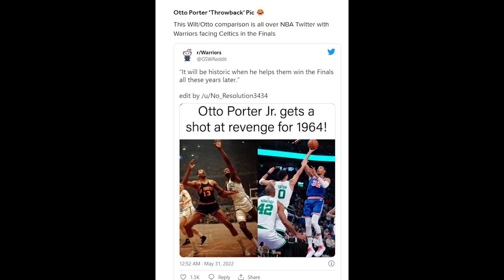NBA FINALS PREVIEW: Warriors Istirahatnya Kelamaan? Apakah Steph Curry Harus Menang MVP Finals?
Di prediksi NBA Finals 2022, gue kembali seru-seruan dengan teman gue Adi Yani. Kita membahas banyak hal untuk matchup antara Boston Celtics melawan Golden State Warriors.